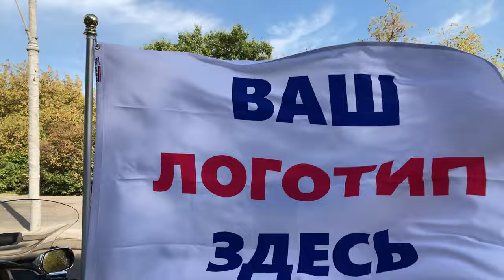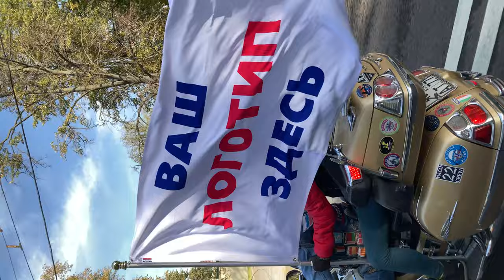Флаг с логотипом от ФЛАГ.РУ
На видео представлен пример флага с логотипом на заказ. Вы получите флаги высокого качества, изготовленные методом вакуумной печати без использования рекламных текстильных принтеров. Особенность данной технологии изготовления в том, что краситель под вакуумом посредством диффузии проникает внутрь ткани на молекулярном уровне, поэтому он защищён самими волокнами от внешних воздействий влаги или солнца. Забудьте про быстрое обесцвечивание, краски останутся яркими десятилетия! Флаги и вымпелы, изготовленные ФЛАГ.РУ увидят такими же яркими и Ваши внуки. Наше производство вымпелов, флагов и цех по металлу находится в городе Сергиев Посад московской области, офис находится в Москве. Мы работаем с 1995 года. Производство полностью модернизировано, поэтому мы работаем на самом современном оборудовании последнего поколения. ФЛАГ.РУ - лидирующий российский производитель флагов мирового класса, а так же баннеров, знамён и флагштоков.

Посетите ФЛАГ.РУ онлайн.

Среди наших клиентов крупнейшие корпорации России и научные центры, такие, как МГИМО, Рособоронэкспорт, Казначейство, Центральный банк, Росатом, Роскосмос, Сухой, МИГ, НИИ Машиностроения, Уралвагонзавод, LG, десятки посольств стран мира в России, вузы МГУ, ДГУНХ, СПБГУ и много других. Сотни образцов нашей продукции представляем Вам на нашем канале на Ютуб, в Инстаграм @flag.ru и на нашем сайте. Мы рады Вам!